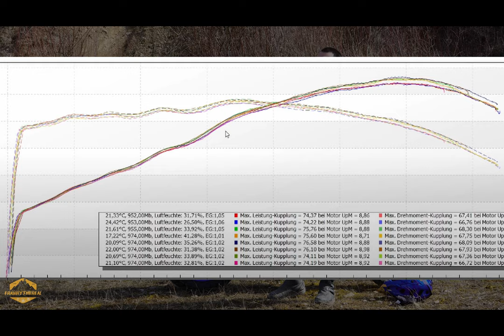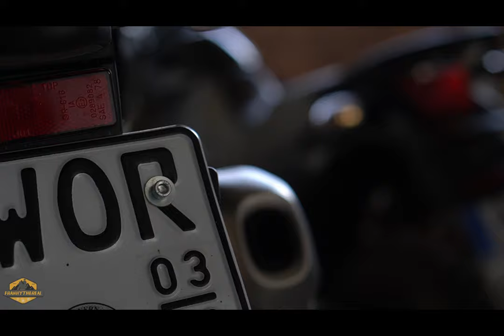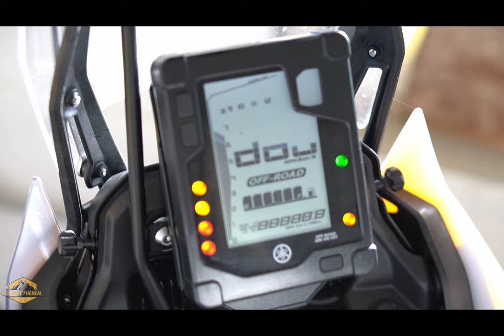2021 Yamaha Tenere 700 - T7 - Review Meinung Erfahrung | ★BIKEPORN★ Motorrad nach 10000km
Heute ist es endlich Zeit. Wir reden über die ersten 10.000km mit meiner Yamaha Tenere 700. Was habe ich für Zubehör und wie finde ich Sie insgesamt.

0:00 Einleitung
1:32 Hallo zum Review
2:03 Reifen / K60 Scout und Scorpion Rallye
3:50 Achsenschutz
4:05 Schadenpunkte bei einem Unfall
4:25 Front Fender
5:02 Bremsen
6:28 Kühler und Überkochen
7:56 Cockpit und Zubehör
11:17 Yamaha Standardhandschützer
11:44 Brems und Kupplungsgriffe
12:40 Seitenteil und Bodyschützer von Yamaha
13:11 Federung
15:03 Auspuff / Akrapovic Anlage verkauft warum
16:12 Sitzbank
17:18 Fussrasten Rallye Yamaha
17:57 Motor und Kupplung
19:06 SW Motech Topcase und Seitenkoffer
21:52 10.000er Service und Kosten
22:55 Rückrufaktion von Yamaha
24:10 Lack und Rahmen
25:24 Fazit
25:52 Bike Porn